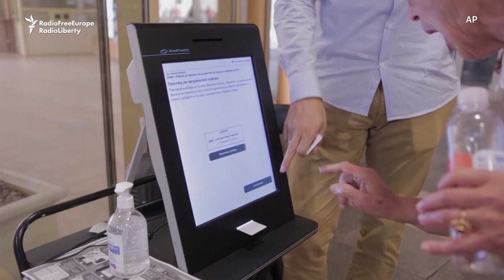Five Things To Know About Bulgaria's Snap Elections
Bulgaria is set to hold early elections on July 11, following polls in April that resulted in a fragmented parliament and failed to produce a government. Here's a look ahead at a vote that could produce a similarly inconclusive outcome.